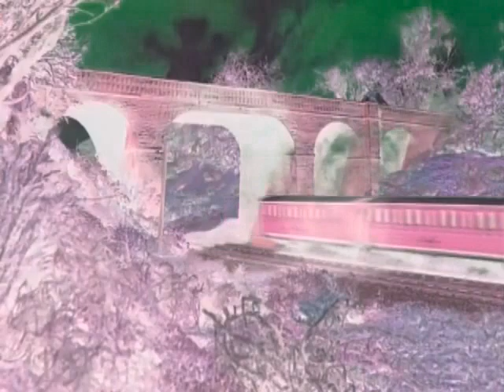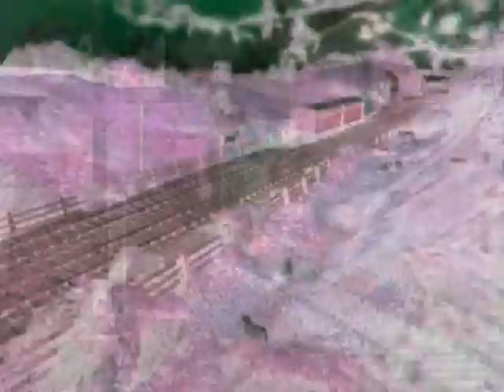Thomas The Tank Engine Theme Song in Ashton Alexander's G-Major 7